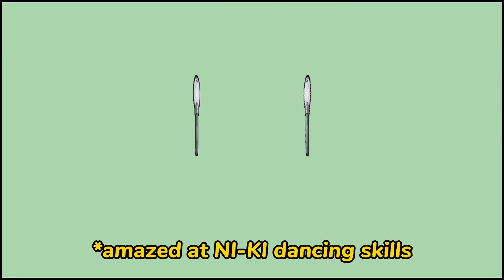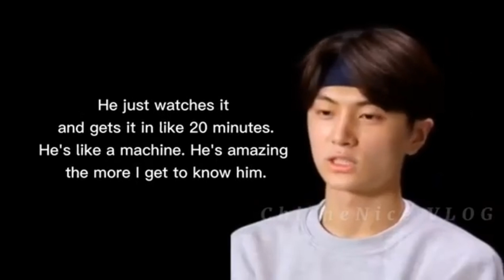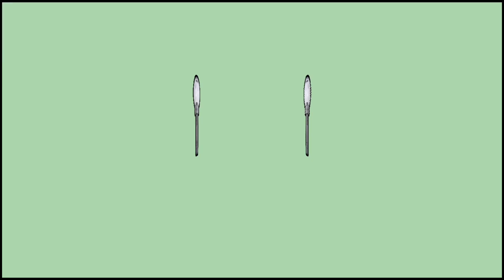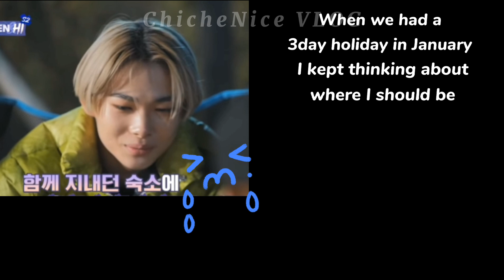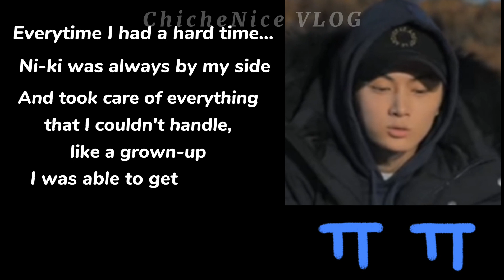Undeniable Jay hyung & maknae Ni-ki Broship || En-joy with ENHYPEN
I made this video because I admire JAY-KI brotherhood ship. It can't be often seen on I-LAND episodes, that's why all of us unnoticed how their friendship is.  Ever since the two of them went on the ground the friendship of these two has been develop. And now that they live together on one dorm, we know that their friendship will continously grow and deeper 😍
I hope you'll like and enjoy this video. Thank you. ENGENES FIGHTING! 💪

You can also suggest for my next content. I hope you enjoyed watching!